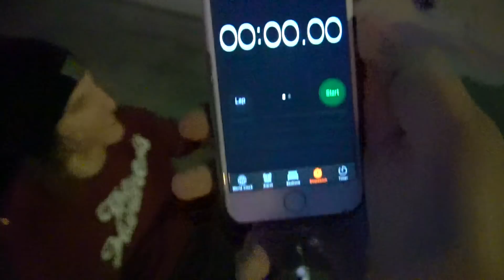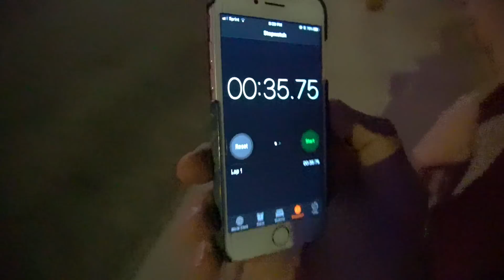CRAZY FAST DRIFT TRIKE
DRIFT TRIKE , LETS GO BABY!
enter your address and the amount of stickers you would like to purchase in the notes($2 a Piece)